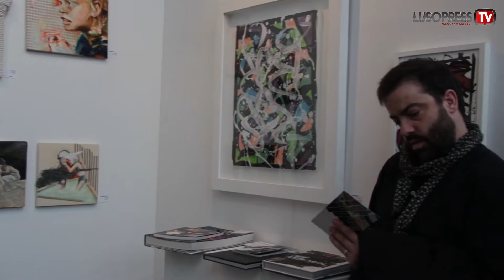Pintar, costurar e voltar a pintar: A pintora Sónia Aniceto cria quadros que vão para lá da tela